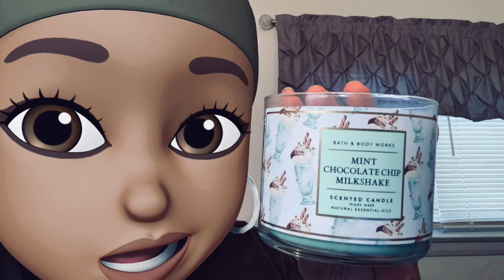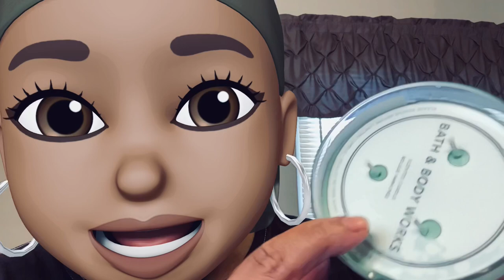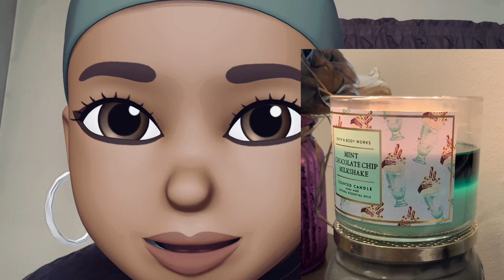Bath & Body Works Candle Review: MINT CHOCOLATE CHIP MILKSHAKE (SEMI ANNUAL SALE SUMMER 2021 CANDLE)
Here's another LIT candle review.

Fragrance Notes: Coconut Rum, Crushed Pineapple, Sweet Vanilla Cream with Natural Essential Oils